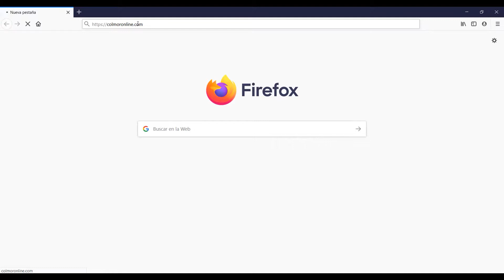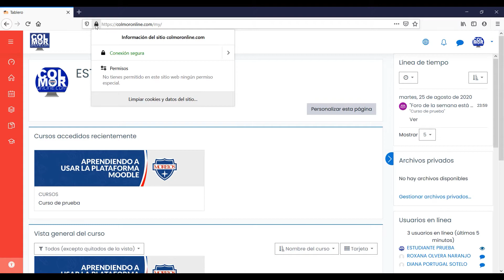¿Cómo iniciar sesión en ColMor Online? 💻 | SECUNDARIA.